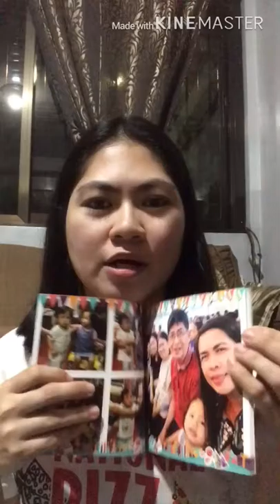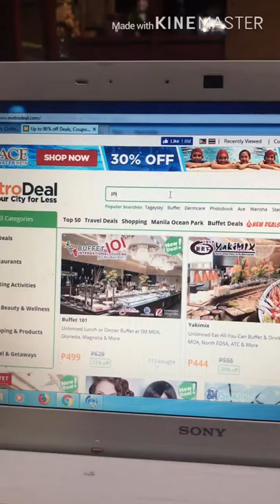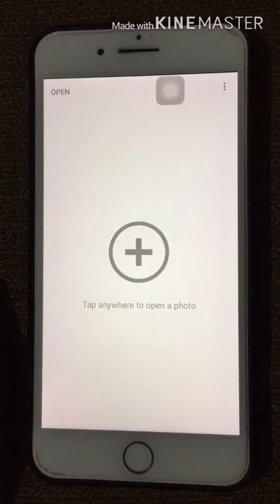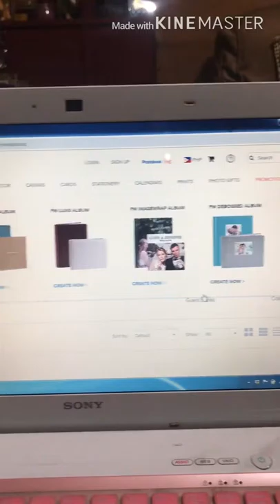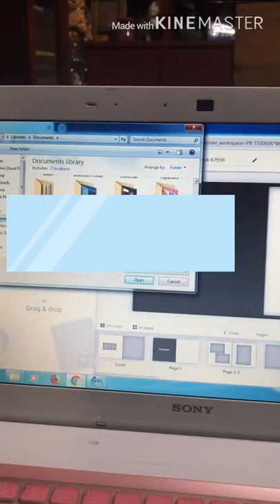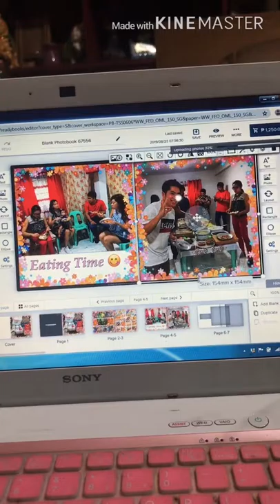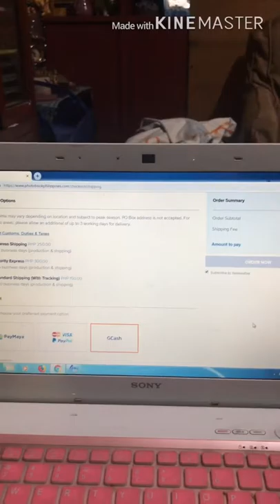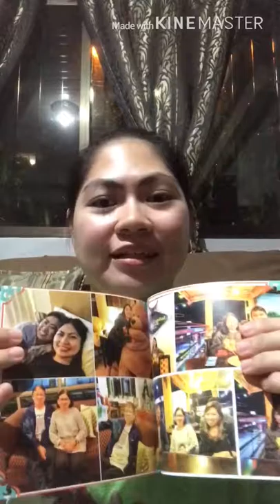Photobook Tutorial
Step by step tutorial on how I make my photobook. From buying my vouchers up to the moment I received it. It’s quite a long video but for sure you will learn a lot.